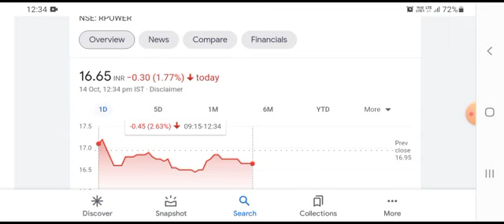Reliance Power Latest News| R Power Lower Circuit